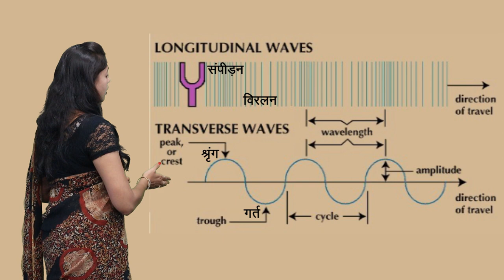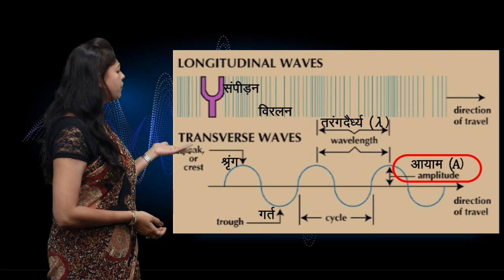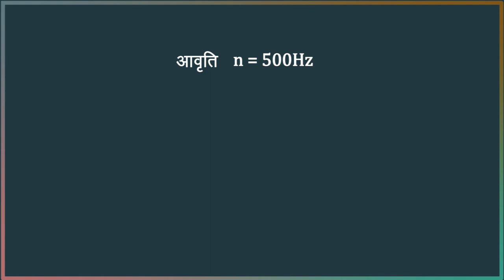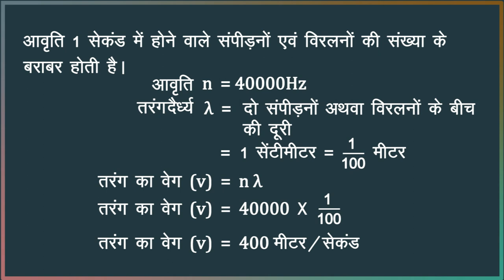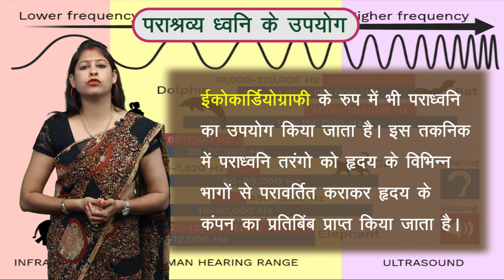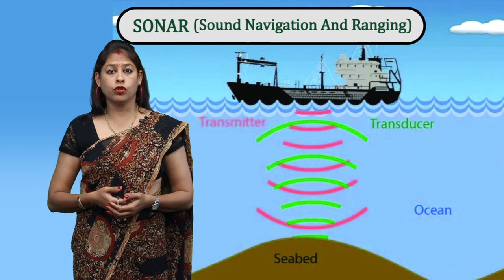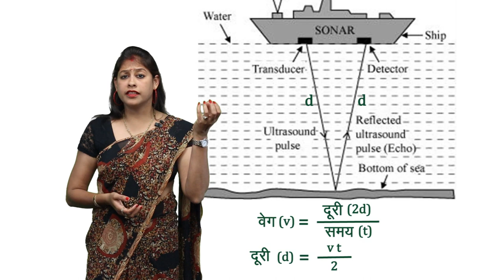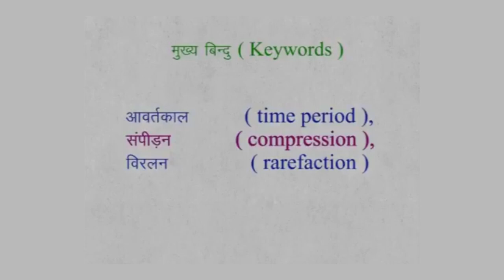CLASS 9th | SCIENCE | CHAPTER 14 | SOUND | ध्वनि| NEW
CLASS 9th | SCIENCE | CHAPTER 14 | SOUND | ध्वनि| 2